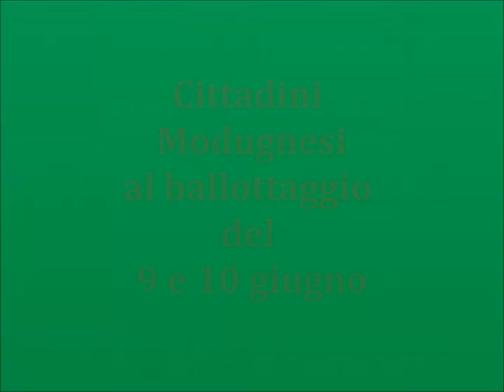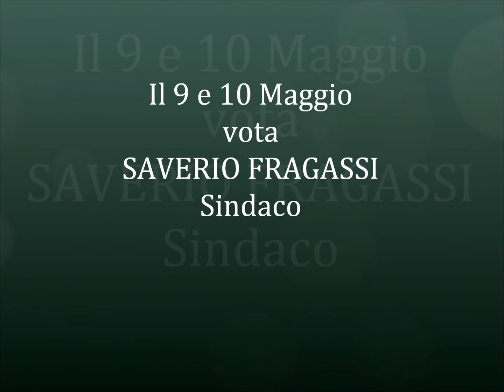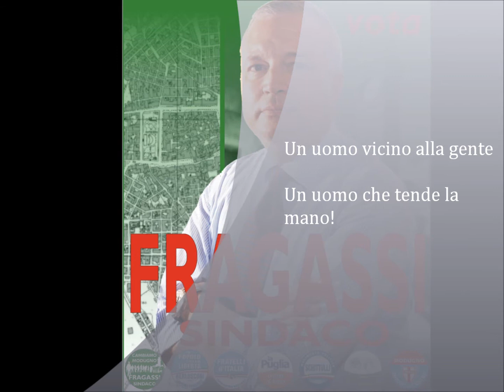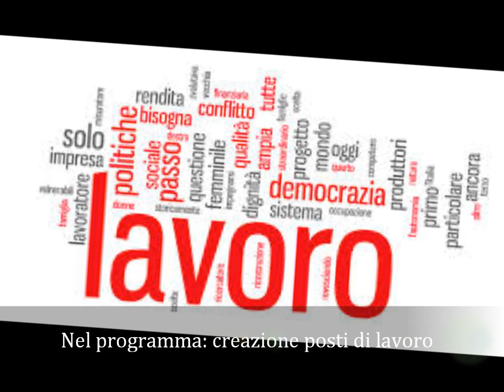Al ballottaggio: vota Saverio Fragassi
Saverio Fragassi Sindaco
al ballottaggio del 9 e 10 giugno vota Saverio Fragassi!